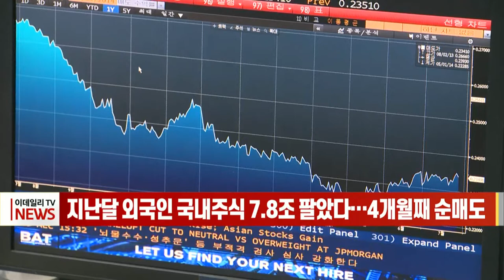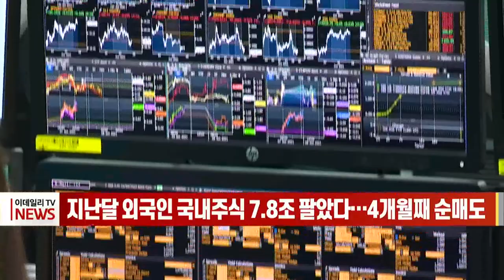[이데일리N] 지난달 외국인 국내 주식 7.8조 팔았다… 4개월째 순매도 (20210913)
외국인이 국내 주식시장에서 넉 달 연속으로 주식을 순매도한 것으로 나타났습니다.
13일 금융감독원에 따르면 지난달 외국인은 상장 주식 7조 8160억 원을 순매도하고 상장채권은 1조 6890억 원을 순투자해 총 6조 1280억 원을 순회수 했습니다.
외국인은 올 초부터 매월 순매도 행진을 벌이다 지난 4월 순매수로 전환했지만 한 달 만에 다시 주식을 내다 팔며 지난달까지 4개월 연속 순매도 중입니다.
지난달 말 현재 외국인은 상장주식 797조 9000억 원, 상장채권 197조 1000억 원 등 총 995조 원의 상장증권을 보유하고 있습니다.
또한 상장채권 7조 3300억 원을 순매수하고 5조 6410억 원을 만기상환해 총 1조 6890억 원을 순투자해, 올해 1월 이후 순투자를 유지하고 있습니다.